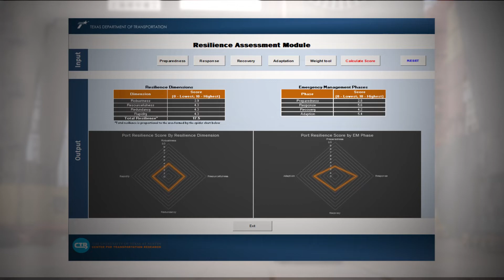Creating a Resilient Port System in Texas: Assessing and Mitigating Extreme Weather Events 0-7055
Synopsis:  The Texas port system is vital to the state economy. Making sure each individual port can recover from an extreme weather event and make better investment decisions was the goal of researchers from the Center for Transportation Research at the University of Texas. As part of this project, the team evaluated the resiliency of the state’s port system and developed a tool for TxDOT and Port Authorities to assess the resilience of the system, identify areas of improvement, and determine the economic impact of an extreme weather event.
For more information on research project 0-7055, check out the TxDOT Research Library project record here:
 TxDOT Research Library - TxDOT Research Project (utexas.edu)
For access to all TxDOT research, please visit the TxDOT Research Library